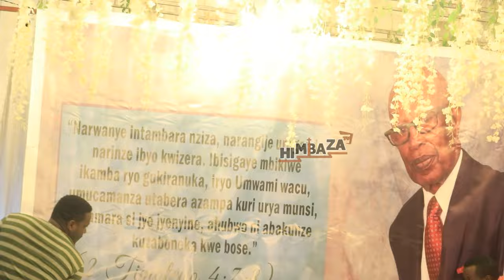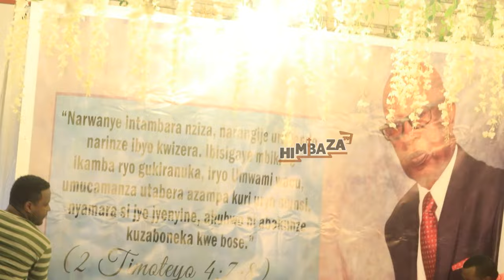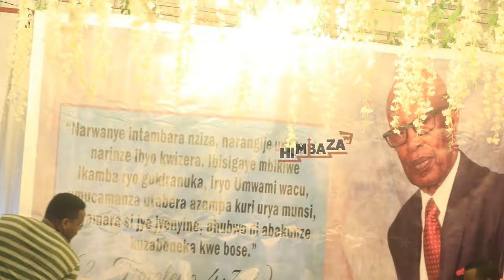MURUGO KWA💔 Pst MPYISI 😭💔Minister MAKUZA BERNARD NABAMINISTRI BATABAYE ABANA NUMURYANGO ASIZE